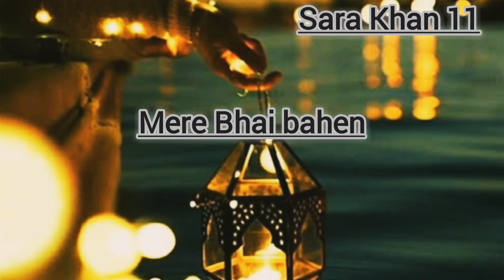Is Jumme Ke Sadke || Jumma Mubarak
Beautiful Islam

                      Description

Pictures Credit"
The Credit Of These Images Goes To lts Repectfull Owner And These Images
Are used